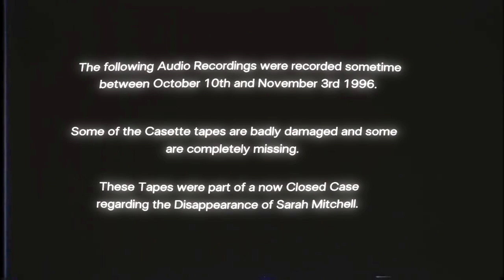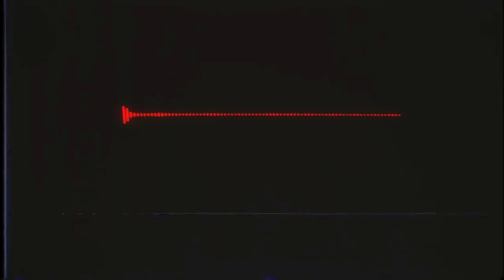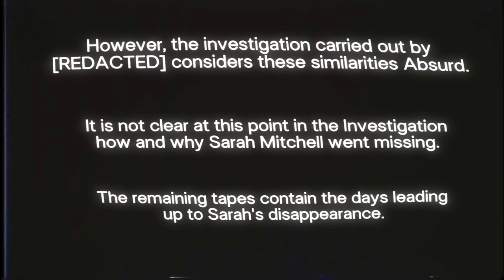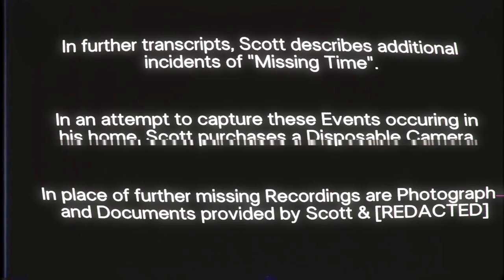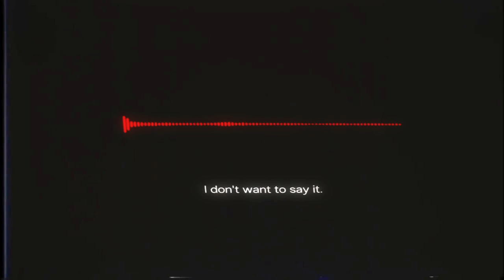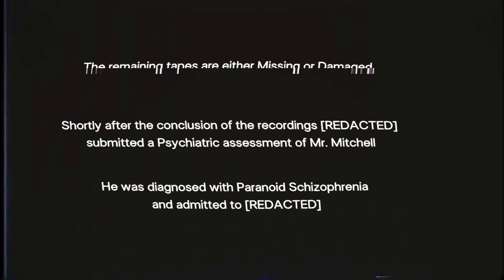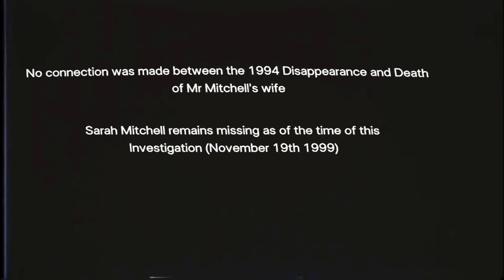Aliens Keep Harassing Me Until They ABDUCT My Daughter! - Missing Time